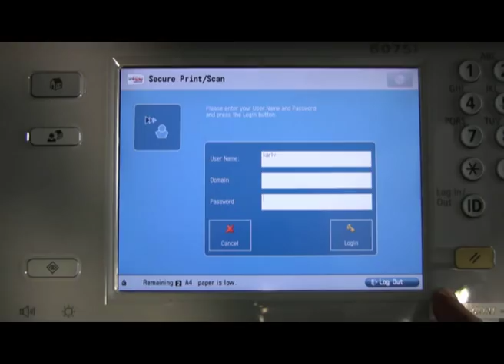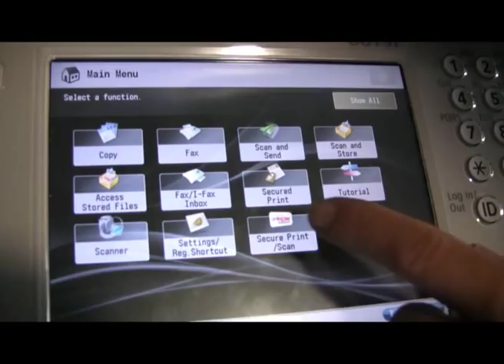Canon uniFLOW - Impression sécurisée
uniFLOW vous permet de sécuriser votre workflow d'impression.